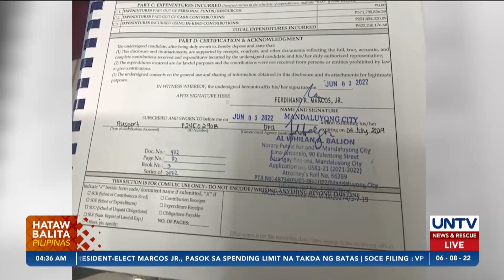Sobra sa mga donasyon kay PBBM, kailangang buwisan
Ayon sa Statement of Contributions and Expenditures (SOCE) ni President-elect Ferdinand Marcos, Jr., sobra nang mahigit P1-milyon ang natira sa mga donasyong natanggap ng BBM camp.

Ito umano ay ituturing nang income at kailangan nang buwisan.